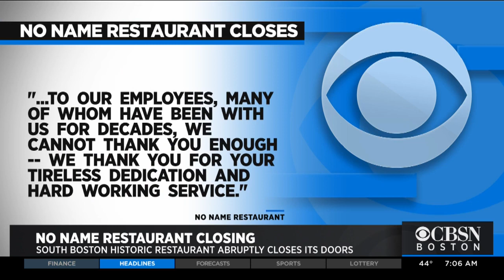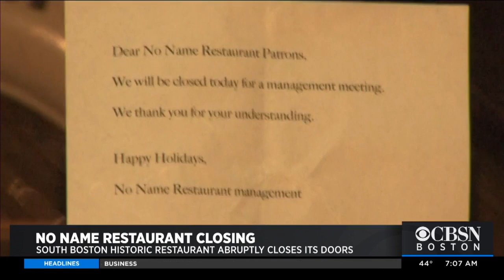No Name Restaurant In South Boston Closes After More Than 100 Years In Business